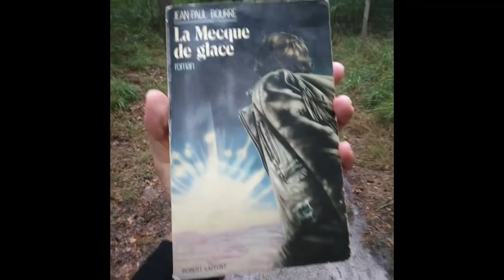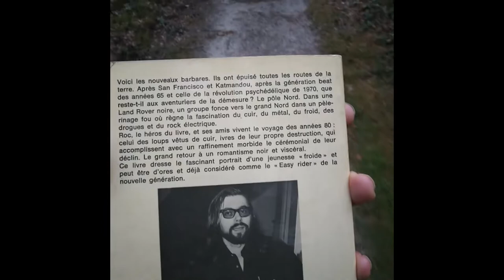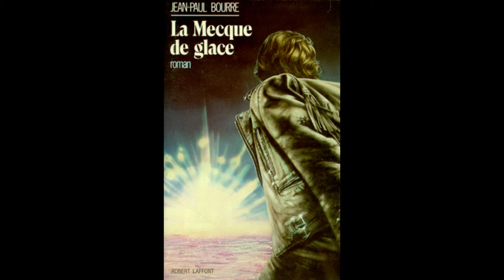La Mecque de glace - Jean Paul Bourre 3